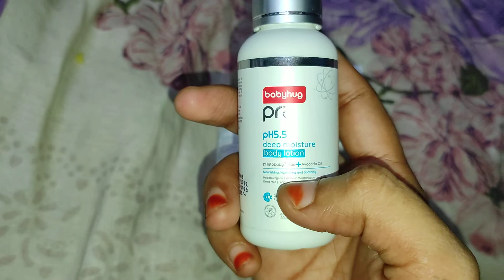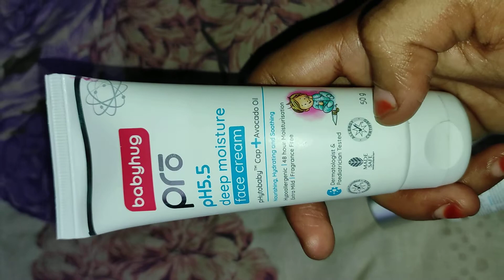babyhug pro ph5.5 skin care range/ newly launched baby care products